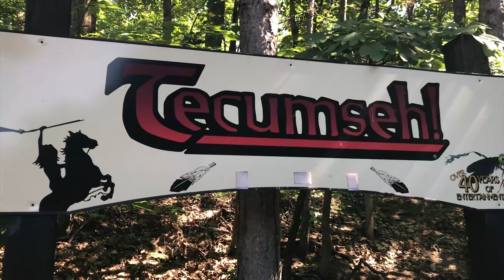Tecumseh! 2018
The Outdoor Drama "Tecumseh!" opens June 8th for its 46th season at Sugarloaf Mountain Amphitheater near Chillicothe, Ohio. A visit with Producer and Scioto Society CEO Brandon Smith, Director Brent Gibbs and lead actor Matt Nelson as Tecumseh.
Follow Litter Media on Facebook, Twitter and Instagram!